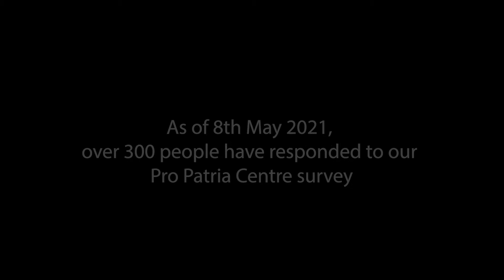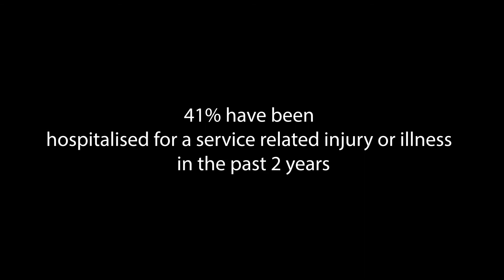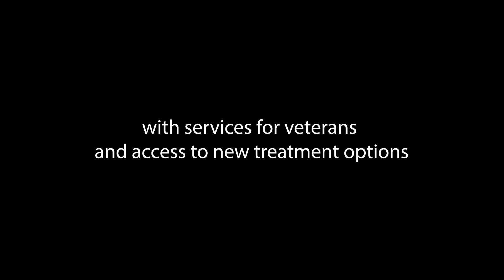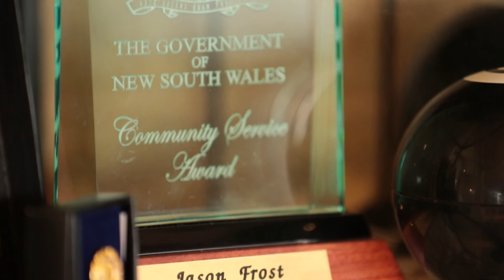Pro Patria Centre - Short